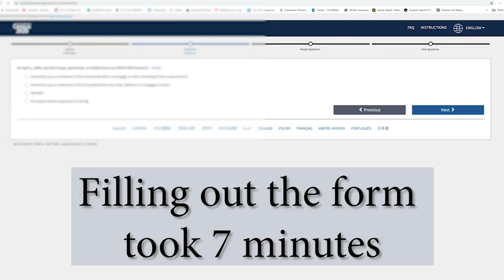Neighborhood News with Phoenix Vice Mayor Betty Guardado iCount 2020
On this edition of Neighborhood News, Vice Mayor Guardado is out canvassing for the Census 2020 in District 5. The Vice Mayor catches up with Albert Santana Phoenix's Census Director to learn more about the city’s efforts to get residents to complete their census forms. To learn more about Vice Mayor Guardado, her staff and the work they are doing in District 5, visit: Phoenix.gov/District 5